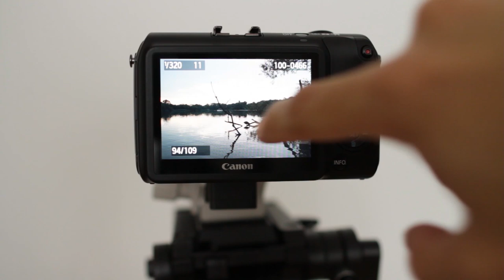Canon EOS M Hands-on Review - Product and Sample Images